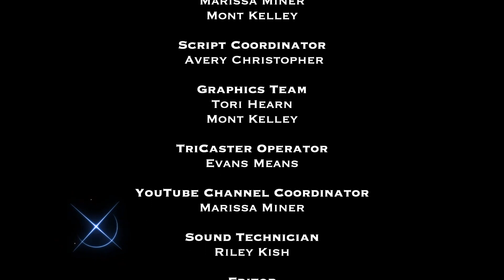1-31-24 CAHS Announcements